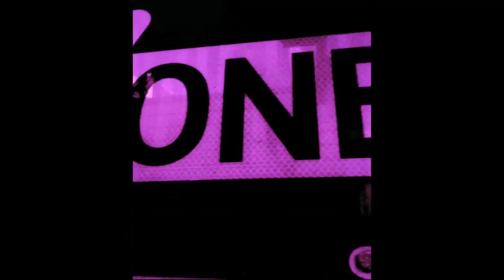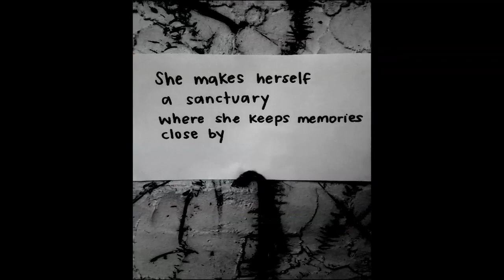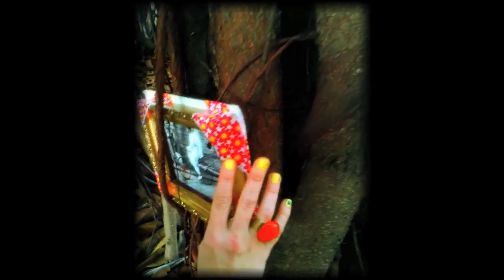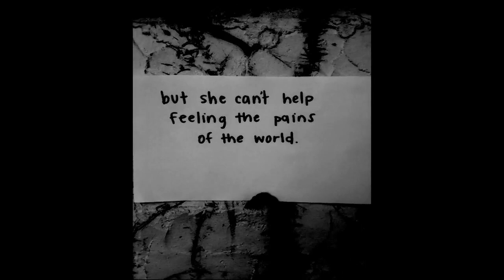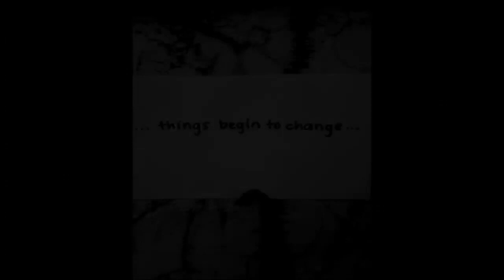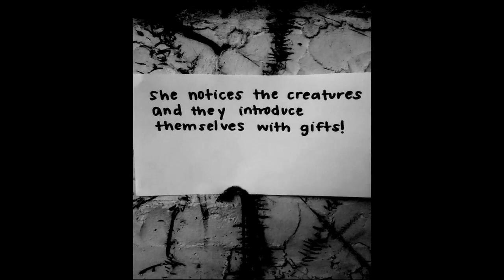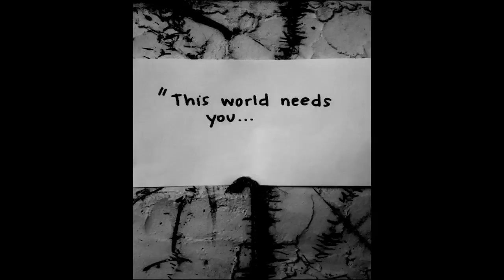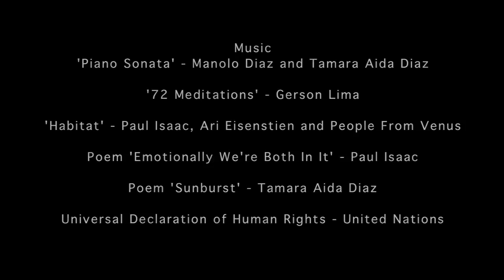Ball of Love ( The Movie )